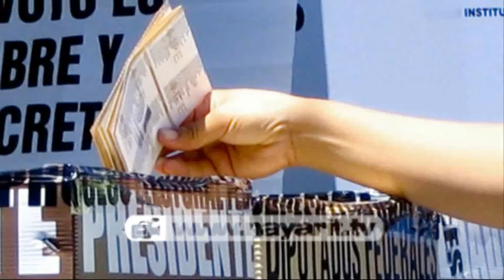Estoy preparado para la victoria del PRI: Roberto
"No me voy del PRI aún cuando no sea favorecido como candidato, estamos listos para concretar la unidad, participar en igualdad de circunstancias y alcanzar la victoria que tanto queremos en Nayarit", declaró el alcalde de Tepic con licencia, Roberto Sandoval